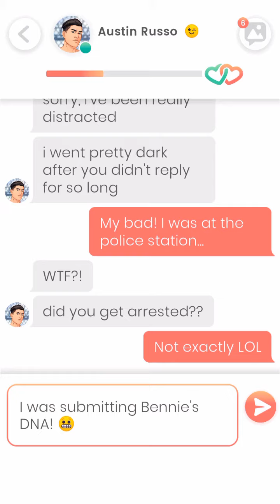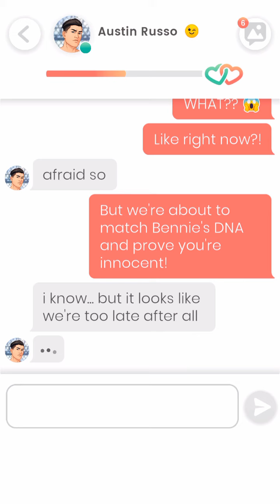Lovelink: Austin Russo and Scarlett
My character Scarlett managed to get some hair from Austin's half brother Bennie to help Austin